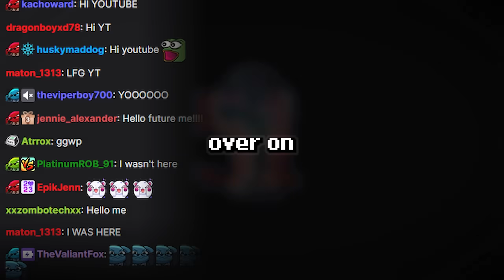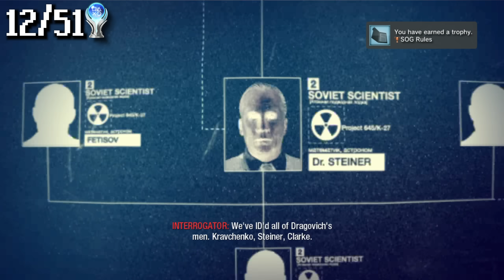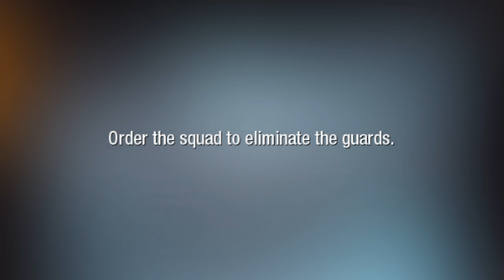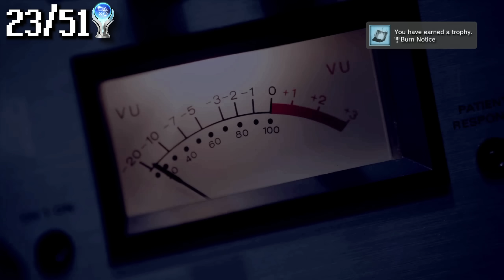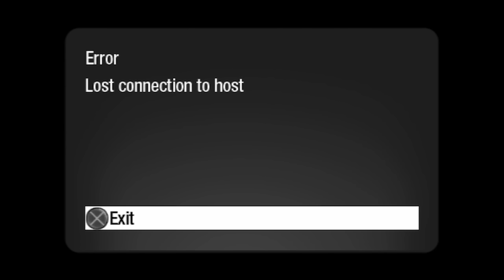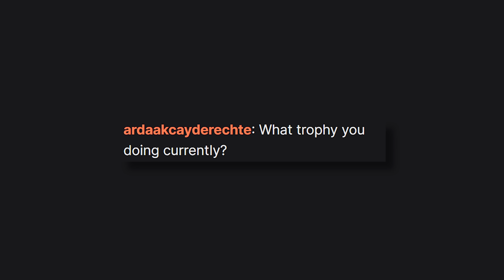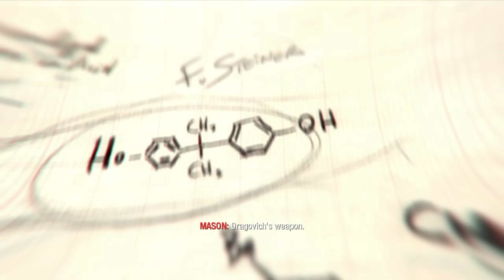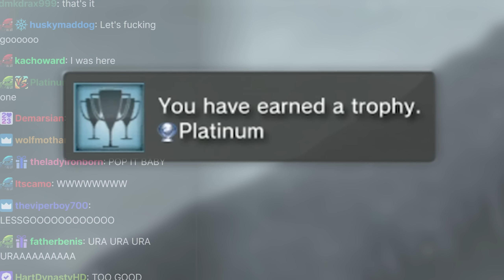Black Ops 1's PLATINUM Trophy is CRAZY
Download WAR THUNDER For FREE! Use my link to get a large bonus pack to help you get started! Free To Play on Playstation, Xbox and PC!!

Crazy I was crazy once... MASON!! THE NUMBERS MASON!! WHERE IS THE BROADCAST STATION

We streamed this entire Platinum over on twitch so go follow me there and join the "fun"!

Let me know what other games you want to see! and maybe ill platinum it!